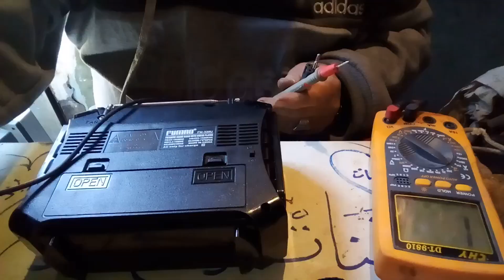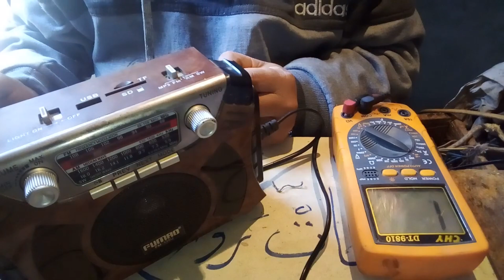كيفية تصليح راديو بفلاشه/قاطع بور/ ترانس محروق وتعديله /اسلاك مقطوعه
تصليح راديو_ بفلاشه_/قاطع بور/ ترانس محروق وتعديله /اسلاك مقطوعه
(لاتنسوا اللايك والاشتراك والتعليق ورن الجرس ليصلكم ةالجديد )

تصليح واصلاح راديو بفلاشه وfm / قاطع بور وصوت/واسرار جديده من محترف
تصليح واصلاح راديو بفلاشه وfm / قاطع بور وصوت/واسرار جديده من محترف كيفية  تصليح راديو بفلاشه/قاطع بور/ ترانس محروق وتعديله /اسلاك ... /اسلاك مقطوعه تصليح واصلاح راديو بفلاشه وfm / قاطع بور وصوت/واسرار جديده ...
 اصلاح راديو لا يعمل بسبب انقطاع بعض الاسلاك داخل الراديو
 الصوت لا يعمل فى السماعه الرئيسيه
طريقة تصليح عطل شائع جدا فى الراديو
صلاح راديو بة زنة عالية Radio repair with high weight اصلاح راديو
أعطال الصوت فى الراديو
كيفية تصليح راديو وتغير الترنس أو محول البور /خطوه خطوه
طريقة تصليح عطل شائع جداً فى الرديو والتسجيل ( ريكوردر)
Toshiba stereo cassette boombox teardown and repair
ايسيهات واعطال الراديو.
 Radio repair with high weight
Repair_ Radio_ # with a flash_ # Cutter_ # Voice
repair and repair of a radio with flash and FM / Power cutter and sound / New secrets from a professional How to repair a radio with a flash / power cutter / burnt transitions and adjust them / wires ... / cut wires repair and repair of a radio with a flash and an FM / cutter Power and sound / new secrets ... repairing a radio that does not work due to a break in some wires inside the radio The sound does not work in the main speaker How to repair a very common malfunction in the radio Salah a radio with a high weight Radio repair with high weight Radio repair with high weight Radio sound defects in the radio How to repair a radio Changing the transducer or power transformer / step by step method of repairing a very common radio and recording malfunction (Toshiba stereo cassette boombox teardown and repair of acres and radio faults). Radio repair with high weigh